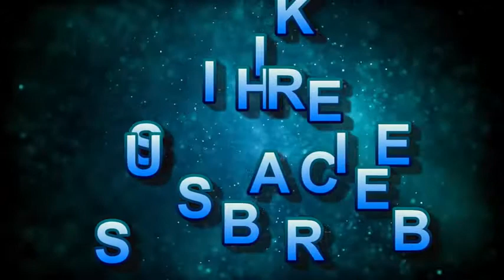BEAUTIFUL BEES | AMAZING NATURE - BEES | BEAUTIFUL FLOWERS WITH AMAZING BEES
Enjoy BEAUTIFUL BEES , AMAZING NATURE - BEES , BEAUTIFUL FLOWERS WITH AMAZING BEES , BEES

Bees are flying insects closely related to wasps and ants, known for their role in pollination and, in the case of the best-known bee species, the western honey bee, for producing honey.

There are over 16,000 known species of bees in seven recognized biological families. Some species – including honey bees, bumblebees, and stingless bees – live socially in colonies while some species – including mason bees, carpenter bees, leafcutter bees, and sweat bees – are solitary.
Bees are found on every continent except for Antarctica, in every habitat on the planet that contains insect-pollinated flowering plants.
Bees feed on nectar and pollen, the former primarily as an energy source and the latter primarily for protein and other nutrients. Most pollen is used as food for their larvae.

Bees are perfectly adapted to pollinate, helping plants grow, breed and produce food. They do so by transferring pollen between flowering plants and therefore keeping the cycle of life turning.
Bees are a symbol of wealth, good luck and prosperity since Ancient times. Charms in the shape of a honey bee are said to be good luck for attracting wealth.

BEAUTIFUL HONEY BEES | HONEY BEES | BEES | BUMBLE BEES | BEAUTIFUL BUMBLE BEES | BEAUTIFUL FLOWERS | BEAUTIFUL SHOT OF BEES